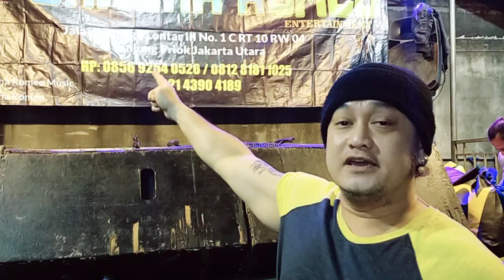PREPARE ACARA KEBANTENAN ATIAH RIFALDI LIPUTAN VJ CHACHA ROMEO